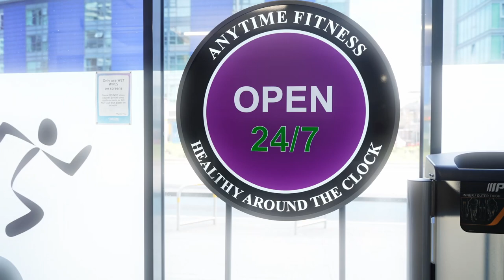Anytime Fitness Stratford gym tour - London videographer - Sony A7SIII